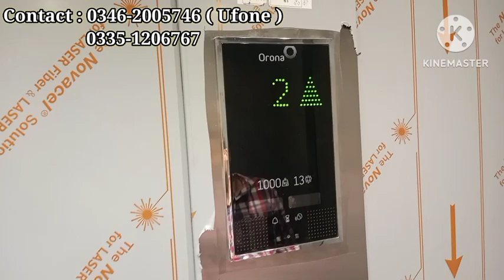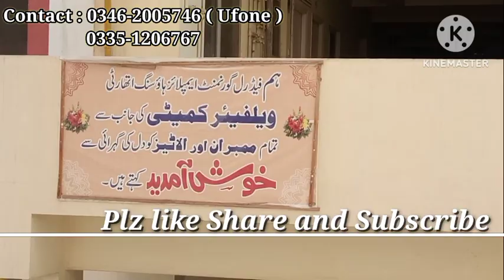FEDERAL GOVERNMENT EMPLOYEES HOUSING AUTHORITY APPARTMENTS IN SCHEME 33 OVERVIEW. Most Economical.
property government employes karachiproperty investment society profit scheme 33 best societies...
pir gul hassan# pir ahmad zaman#hansa chs# sumaira noor appartments# qurehi chs# pidc# mehmood ul haq# dehli ryaan# maymar# maymar mor# sassi garden# teacher society# sir syed chs# halari memon# ps city 1# ps city 2# motorway# super high way# kabab jees#19A#21A#surti muslim# kathiawaar co operative housing society# karachi memon# sania corner# sadaan estate# nortbern by pass# intikhab# property updates# property update#